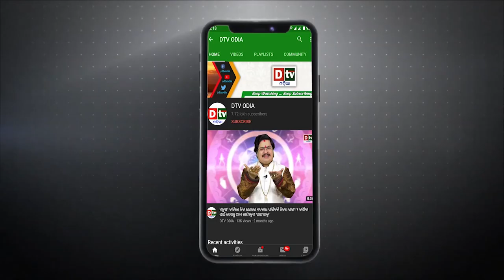ଗାଧେଇବା ବେଳେ କରନ୍ତୁ ନାହିଁ ଏପରି ଭୁଲ | EP-422 | Ajira Anuchinta | Nitibani Odia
dtv odia,
ajira anuchinta
ajira anuchinta today
anuchinta
sadhubani anuchinta
nitibani
odia nitibani
nitibani video
chanakya nitibani
odia nitibani
nitibani status video
nitibani book
nitibani short
9class nitibani
sadhu bani
annie satapathy
odia spirituality
anuchinta
anuchinta today
odia gyana sagar
niti bani
odia niti bani
ajira anuchinta
sadhubani anuchinta